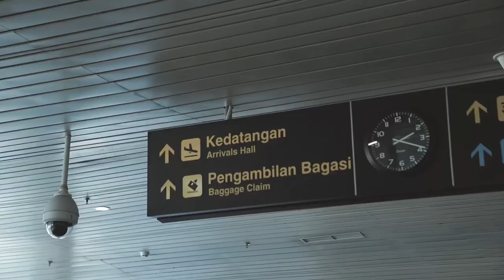Visiting Specs HQ in Jakarta | Marc Klok